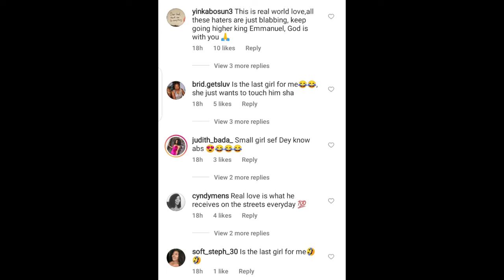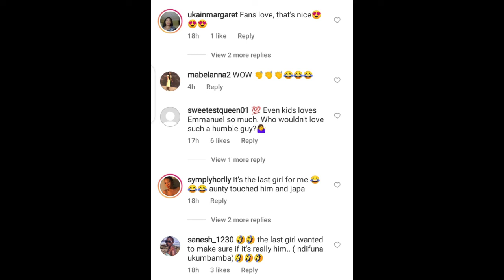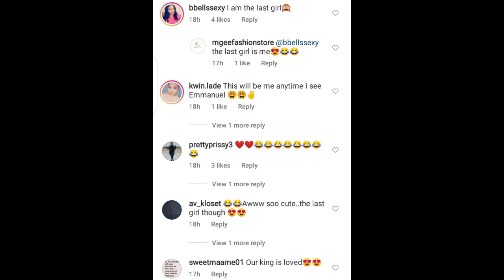See what EMMANUEL and this South African school girls were doing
Ex big brother naija star Emmanuel was seen with few South African school girls as they were happy and rejoicing for seeing Emmanuel